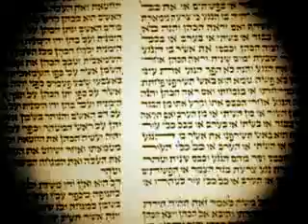הרב דוד לאו, ערבות / Rabbi David Lau, Guarantee ✔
ערבות

ערבות - ישראל ערבים זה בזה, כולנו עם אחד, האם זו סיסמא בלבד או שיש לה משמעות אמיתית ?, האם הקהילה חשובה יותר מהיחיד וליחיד אין קיום ללא הכלל או שעוד יש.